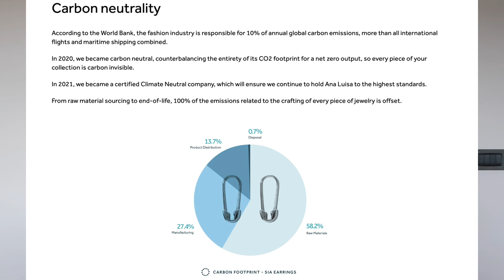ITALIANO IN GIAPPONE: moglie, figli, differenze culturali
00:00 Intro
02:35 Da quanto vivi lì? Perché ti sei trasferito?
04:37 Parli il giapponese?
05:58 Gli shock culturali più grandi?
07:59 Guidare in Giappone
08:33 C'è qualcosa della cultura giapponese che hai fatto tuo?
09:47 Discriminazione in Giappone
11:03 Gesti giapponesi
12:10 Pro e contro dell'essere sposato con una donna giapponese?
13:43 Che lingua parlerà vostro figlio?
15:43 Si lavora tantissimo in Giappone?
17:24 Si mangia la zuppa facendo rumore?
18:38 Una cosa che accomuna italiani e giapponesi?
19:22 È difficile adattarsi alla riservatezza delle persone?
20:48 È difficile fare amicizia se non parli giapponese?
21:11 Come vivi senza pasta?
23:34 La pizza in Giappone